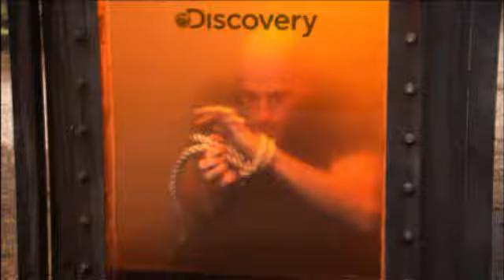One Way Out: Promo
Zie hoe Jonathan Goodwin zichzelf in de probelemen brengt en zich hier ook weer uit red. Kijk iedere zondag naar One Way Out op Discovery Channel